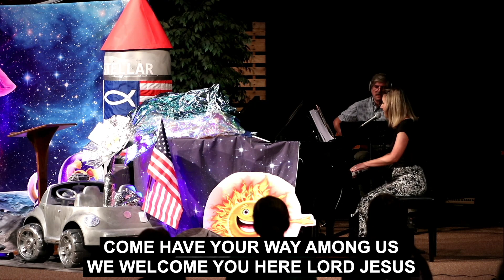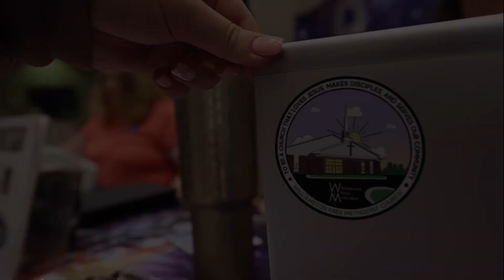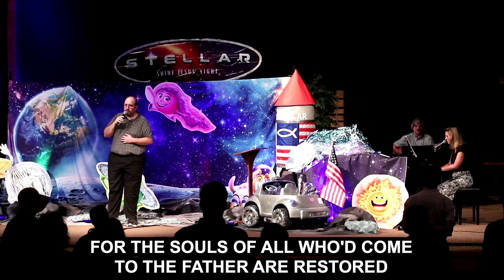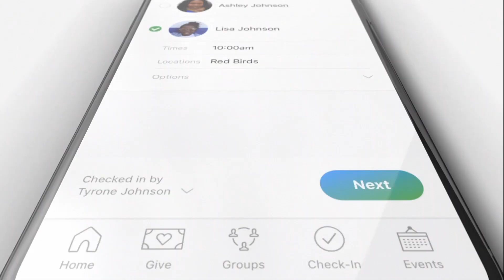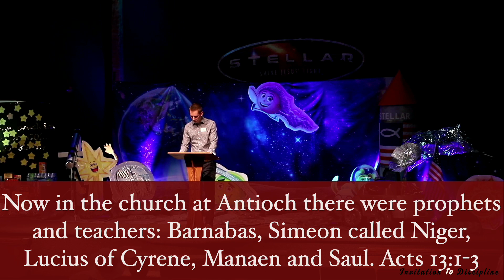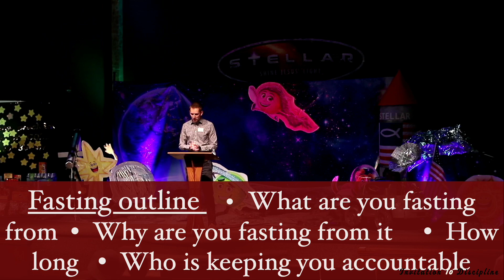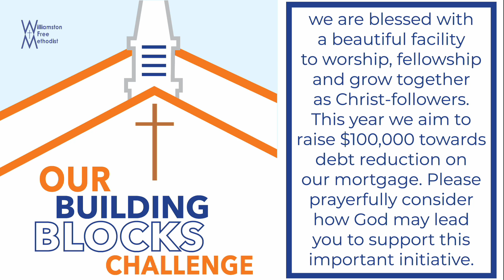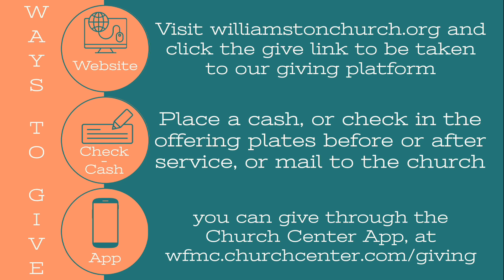WFMC Sunday Service 7/30/23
Invitation to Fasting
By: Pastor Neal